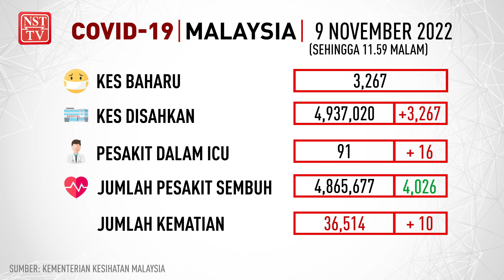Info COVID-19, 9 November 2022 setakat jam 11.59 malam